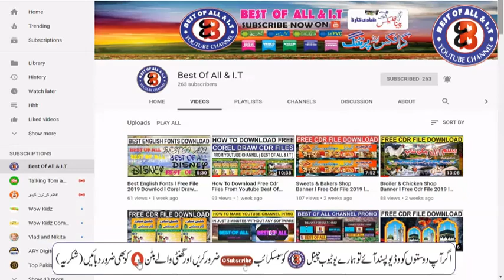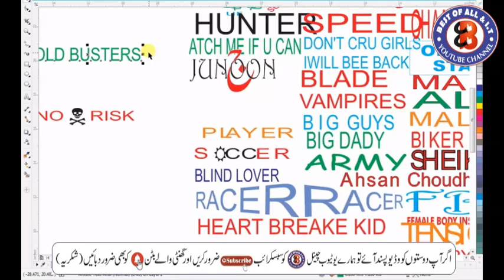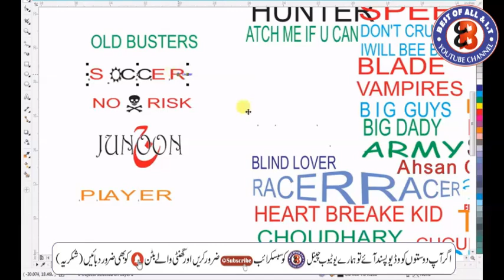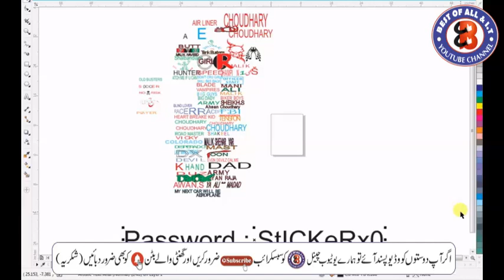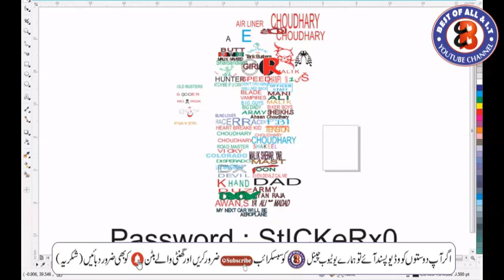MotorCycle & Car Decoration Stickers Part 3 Free Cdr 2019 Corel Draw tutorial by Best Of All & I.T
Assalam o alaikum dosto aaj ki is video me meny apko CDR file ka ek Gift provide kiya hai.Woh bhi bilkul muft

You Also Like Informative Videos Like These ( Must Watch )